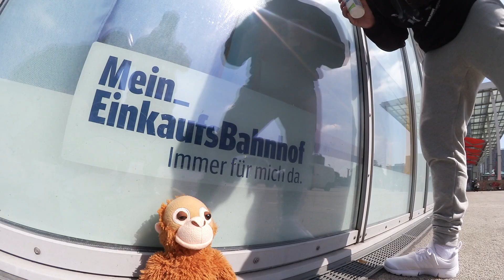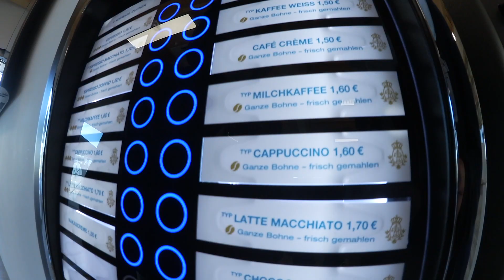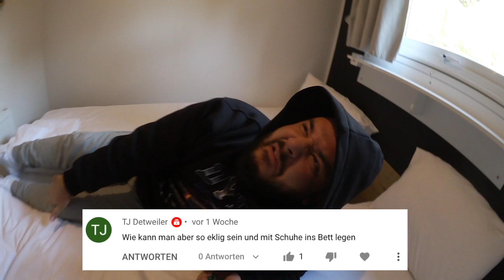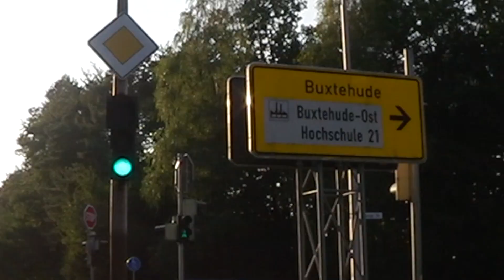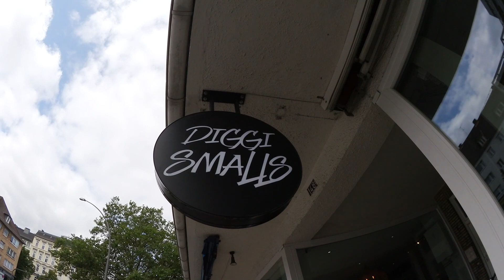CanBroke | Einsam auf einer Insel